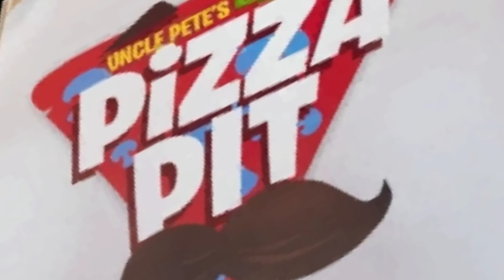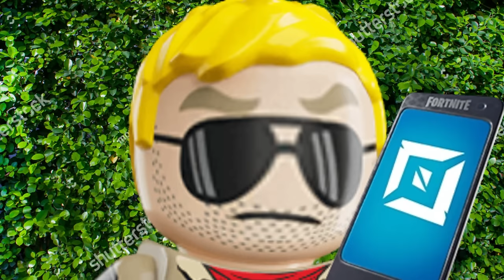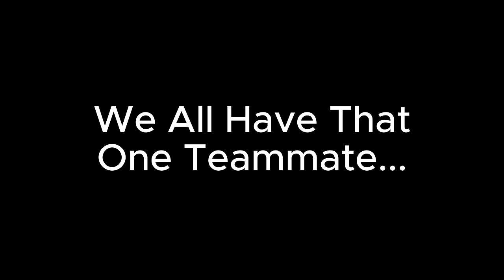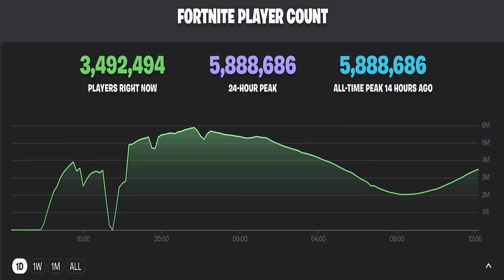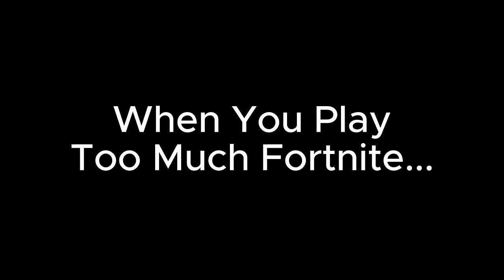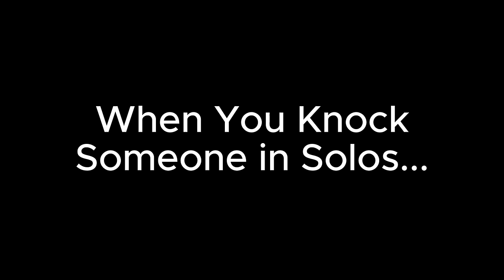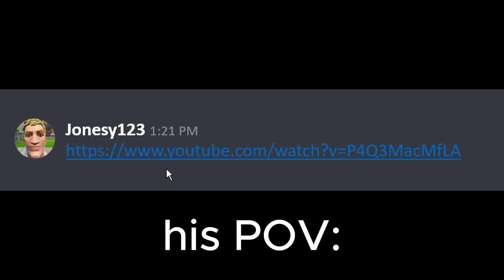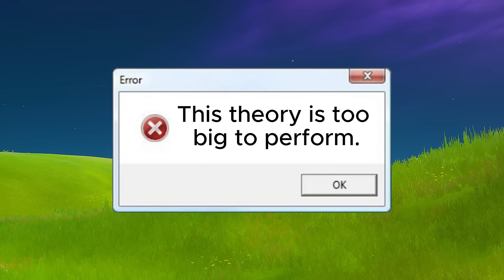Fortnite Chapter 5 Season 1 Low Budget Compilation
Fortnite Chapter 5 Season 1 Recap BUT Low Budget

🎥 Episodes:
00:00 : Big Bang Event BUT Low Budget
00:29 : Fortnite Chapter 5 Trailer BUT Low Budget
01:01 : What Happened to Peely?
01:24 : LEGO Fortnite Trailer BUT Low Budget
02:16 : Leaked Footage of Fortnite x TMNT
02:49 : Average LEGO Fortnite Experience
03:21 : LEGO FORTNITE OOF
04:32 : Real Footage of Ship It! Express LTM
05:12 : Santa Ruins Winterfest
05:48 : Santa Meets Krampus
06:37 : Noob Uses A MEDALLION To Win The Game, What Happens Next Is Shocking | LowBudgetMateo
07:14 : What Happened to Zero Point?
07:40 : What Happened to Sgt. Winter?
08:09 : FLOWBERRY RIZZ
09:18 : How To Use FLOWBERRY RIZZ (for noobs)
10:46 : IT'S EVERYWHERE!!!
11:21 : Average FORTNITE Hide & Seek
12:11 : Touching Grass for the FIRST TIME (very emotional)
12:44 : When You SHOOT at Sweat...
13:24 : We All Have That One Teammate...
14:15 : When You Don't Have Enough V-Bucks...
15:12 : Fortnite is a DEAD GAME...
16:04 : The Best Jawline...
16:45 : Imagine If JONESY Got a Low Taper Fade...
17:27 : When You Play Too Much Fortnite...
18:32 : When You Knock Someone in Solos...
19:27 : Smartest way to Butter Barn anyone…
20:19 : How Chicken Got THICC...
20:49 : Unseen Footage of Midas' Return
21:50 : Leaked Footage of Midas' Floor is Lava LTM
22:22 : How Jonesy Saved Peely?
22:49 : Leaked Footage of Chapter 5 Season 2
24:06 : Fortnite Hand Event BUT Low Budget
24:32 : Why Hand Event Got CANCELLED?
24:58 : THE HAND EVENT CONSPIRACY?!
25:46 : What's Inside Pandora's Box?